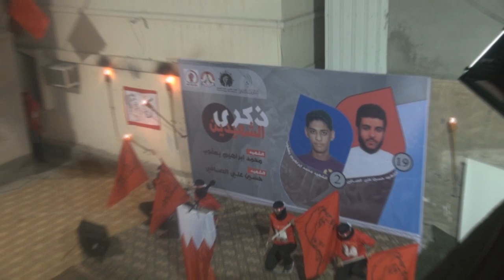الإستعراض الثوري لشباب سترة سفالة - تأبين الشهيدين "الصافي ويعقوب" 31/1/2014 Bahrain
تصوير جوي للإستعراض الثوري لشباب سترة سفالة خلال تأبين الشهيدين "الصافي ويعقوب" مساء أمس الجمعة (31 يناير/كانون الثاني 2014) بمنطقة سفالة بجزيرة جتوب العاصمة البحرينية المنامة.